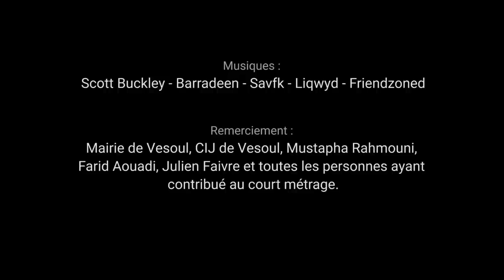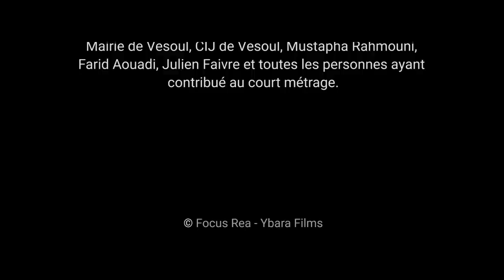Le Nouveau - Court métrage - Ibrahim SOW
Le Nouveau - Court métrage

L'histoire d'un jeune qui arrive avec sa famille dans une nouvelle ville. Son intégration s'avère difficile mais son courage lui permettra de se faire accepter.

Interprété par les Jeunes Ado du Centre Social de L'Espace Villon de Vesoul.

Réalisé par Ibrahim SOW
Focus Rea - Ybara Films
Ibrahim-sow.com